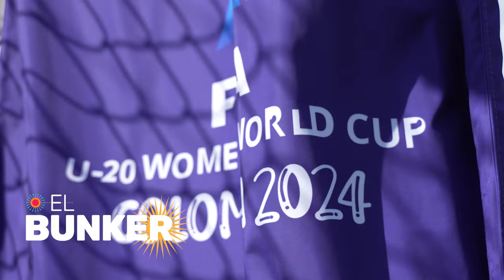EL BÚNKER | COLOMBIA está ANSIOSA por enfrentar a MÉXICO en el MUNDIAL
Desde Colombia nos cuentan cómo se vive el ambiente previo al Mundial Femenino Sub 20, donde nos enfrentaremos al anfitrión el próximo 6 de septiembre.